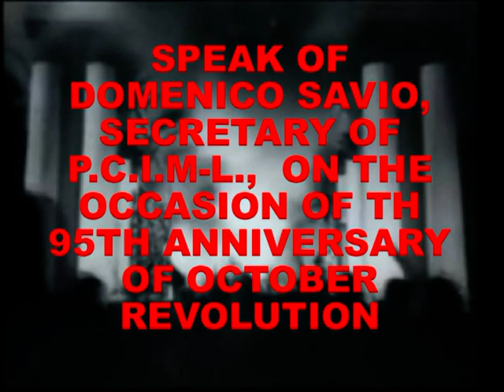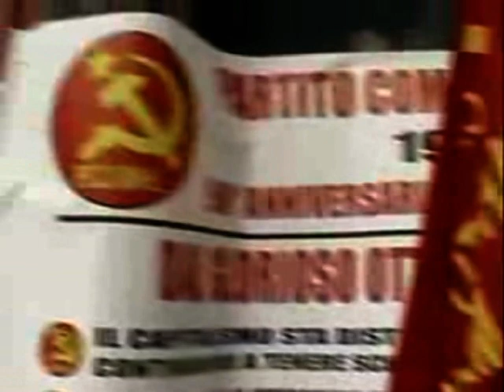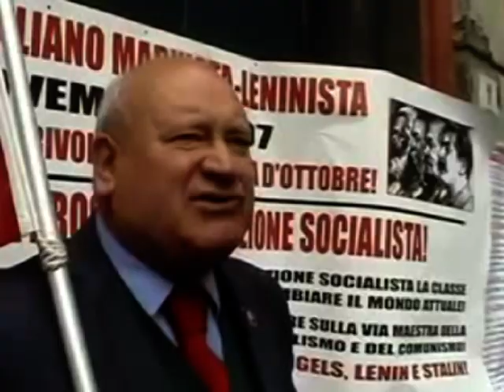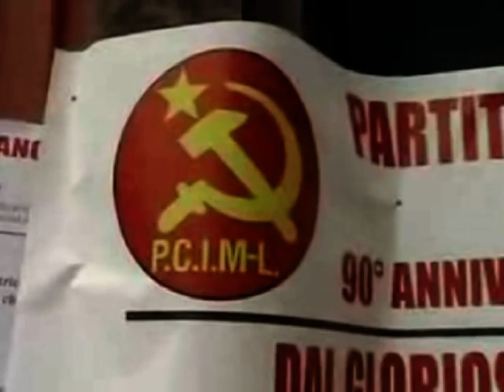THE GLORIOUS OCTOBER SOCIALIST REVOLUTION 1917 ANNIVERSARY SOVIET SOCIALIST REVOLUTIONS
LONG LIVE THE GLORIOUS OCTOBER SOCIALIST REVOLUTION!

     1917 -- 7 NOVEMBER -- 2012: TODAY IS THE 95th ANNIVERSARY! LONG LIVE THE NEXT SOVIET SOCIALIST REVOLUTIONS!

It was the dawn of November 7, 1917, October 25 for the Russian calendar, when Lenin from Smolny Palace, which I had the pleasure of visiting, headquarter of the Revolutionary Committee of St. Petersburg, then Leningrad, gave the order to attack and the armed revolutionary militias of the Bolshevik Communist Party attacked the Winter Palace arresting the provisional Government, while from the Neva River, the cruiser Aurora, whose crew had mutinied, cannonaded the already decaying tsarist regime. After the defeat of Spartacus in the struggle for liberation of the slaves by the Roman armies in 71 BC, the defeat of the heroic Paris Commune in 1871 and of the Russian revolutions of 1905 and February 1917, for the first time in the history of the humanity the proletarian social class - that in the 5000 years of the history of mankind was formed by slaves, farm workers, stable boys, poor peasants, workers and exploited by any master - conquered the political power, defeated the bourgeois and clerical class, put an end to the thousand-year exploitation of man by man and freed workers, women and men humiliated in their existential dignity, from the economic and social slavery, from misery and the abominations of capitalist power, besides from the tragedy of the imperialist war, which was still in progress.